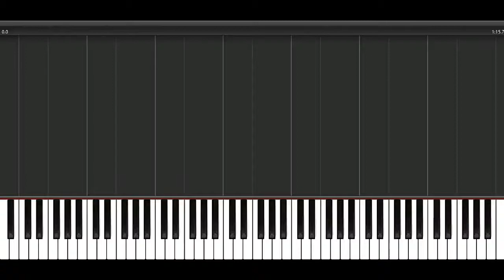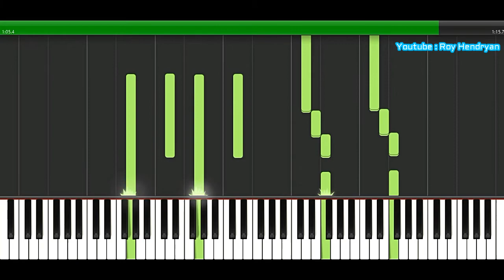1234-Piano Tutorial (Susah) [Synthesia]